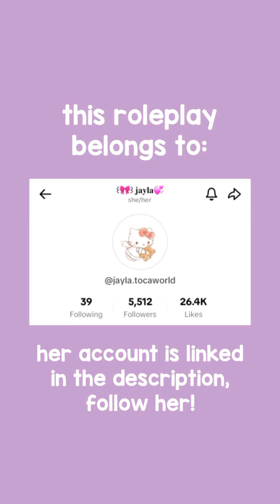DAD'S DAY IN THE LIFE 👨⛅️ || *WITH VOICE* || Toca Boca TikTok Roleplay